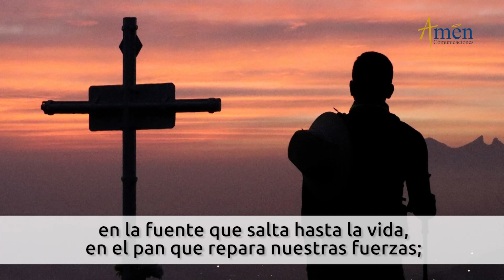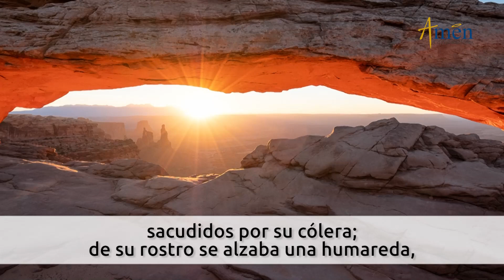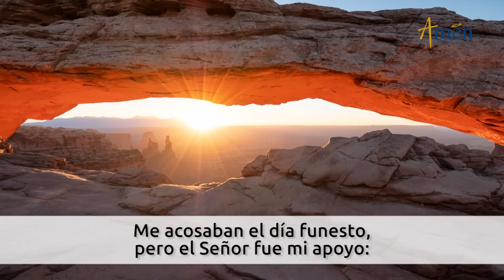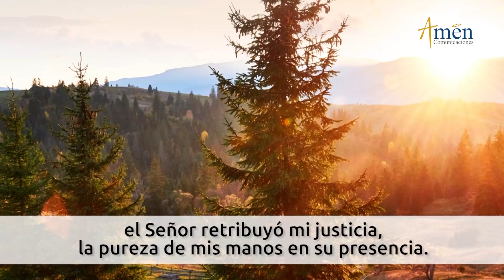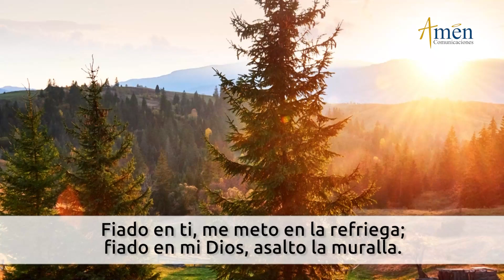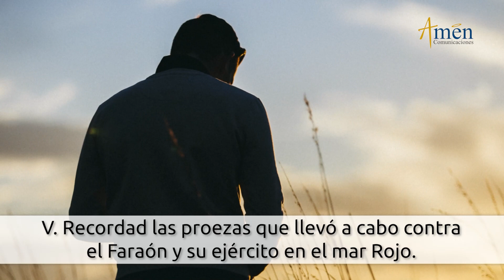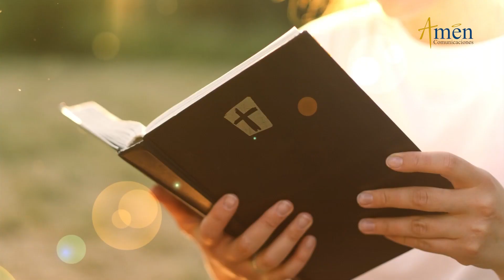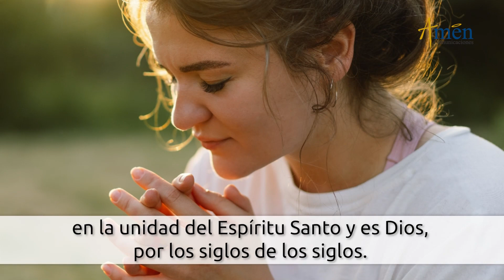Oficio de Lectura de hoy Miercoles 16 De Noviembre 2022 l Padre Carlos Yepes l Católica | Dios